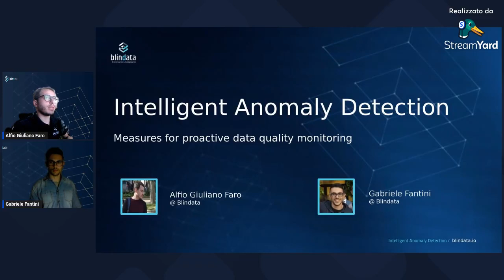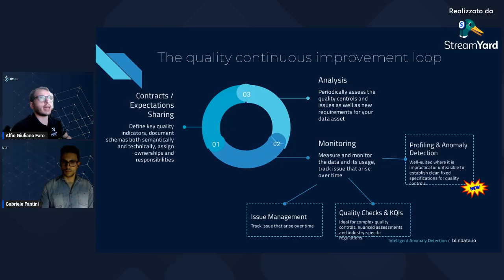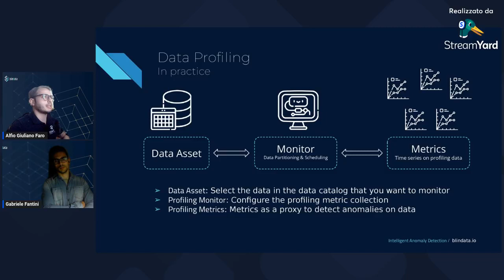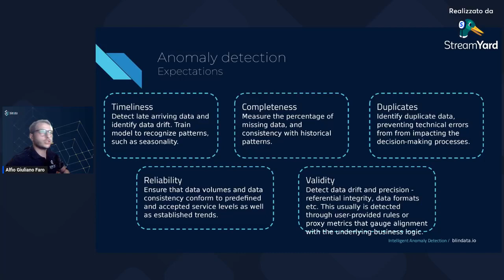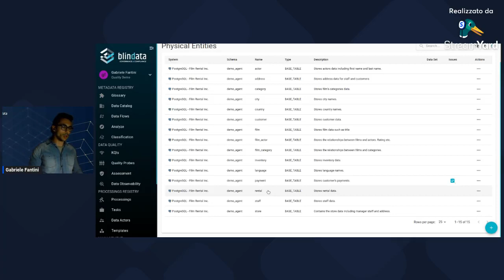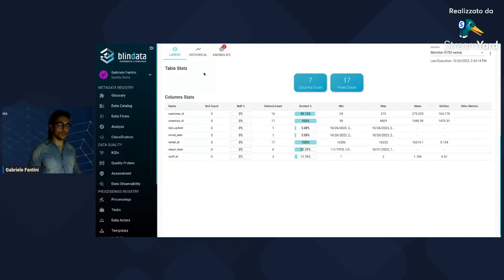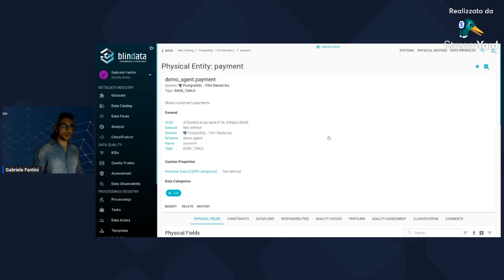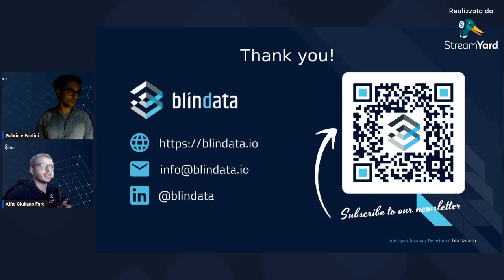Intelligent Anomaly Detection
Explore with us the world of data observability. In this session, we'll introduce Blindata's Data Observability features, designed to provide your organization with valuable insights into your data assets.
If you're interested in diving deeper into Data Observability and Anomaly Detection features, check out our dedicated website page. We've got valuable resources, informative articles, and tools to help you stay ahead in the data game. 📊💡